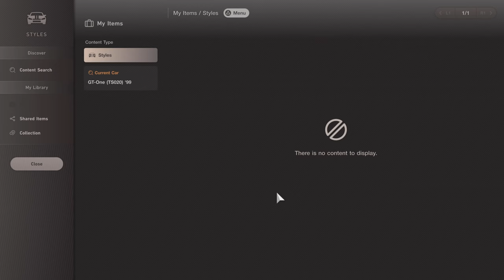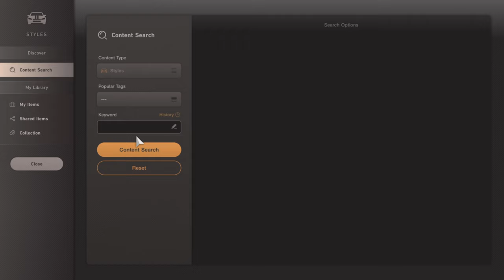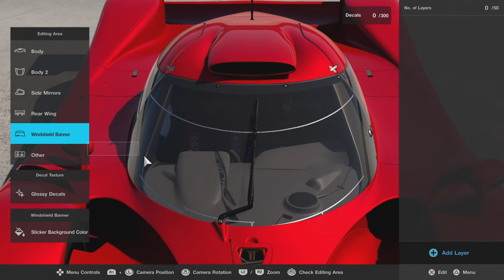GT7 Update 1.44: Toyota GT-One gameplay/exhaust sound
Console: PlayStation 5
Game: Gran Turismo 7
Car: 1999 Toyota GT-One Race Car
Price: 2,500,000cr

Car Specs:

Engine: T836-9 (V8)
Displacement: 3,600
Max Power: 764-839HP
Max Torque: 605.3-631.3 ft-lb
Weight: 1984lbs
Drivetrain: MR
Aspiration: Turbo
Tires: Racing Mediums
Livery: 1999 Toyota Motorsport

Car description from GT Wiki:

"No other Japanese race car with an all-Japan team behind the wheel had a better finish at Le Mans than this effort by Toyota."

In 1998, Toyota decided to race the 24 Hours of Le Mans for the first time since its days racing Group C cars. Back then, Toyota developed its road race cars exclusively in-house, within Japan. However, this time it entrusted the project to the group in charge of their World Rally Championship activities, German-based TTE (Toyota Team Europe) - The car it created was truly a world-class machine.

The new Le Mans Car, the TS020, was designed by André de Cortanze, known for styling the Peugeot 905B that conquered Le Mans in 1993. He pulled no punches with this car, incorporating the latest F1 technology into the design of the TS020.

Powering the svelte-looking car was the same twin-turbocharged 3.6-liter V8 developed during the company's Group C days. The car's handling was a notch above the competition, with long control arms à la Formula 1.

In its first outing at Le Mans in 1998, the TS020 showed superior performance, faster than any other car on the track, but mechanical trouble and an accident dashed any hope of winning. The following year, Toyota entered three TS020s. Of those, the lead and second car retired early, but the third car, driven by Ukyo Katayama, Toshio Suzuki, and Keiichi Tsuchiya managed to stay in the race and ultimately took 2nd place. This was the highest finish ever for a Japanese car driven by an all-Japanese team at Le Mans.

TIMESTAMP:

0:00 Buying the car
1:10 Tuning shop
1:30 GT Auto
2:06 Livery editor
4:09 Startup
5:11 Gameplay showcase
6:38 A lap around De La Sarthe
10:40 Replay
14:35 Outro